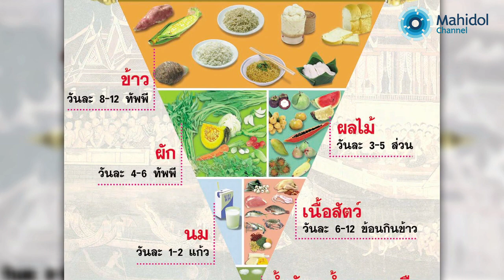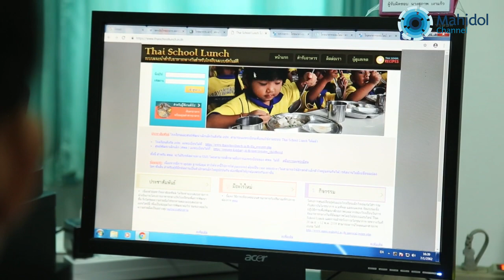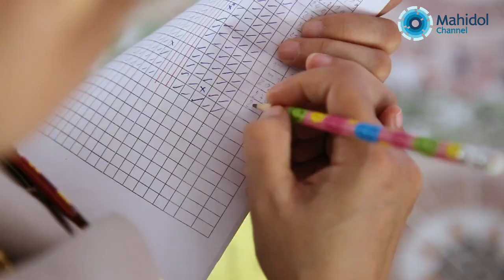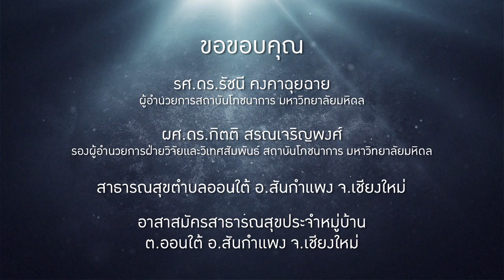ศาสตร์โภชนาการ...สุขภาพดีสู่ชุมชน : ปัญญาของแผ่นดิน [by Mahidol Channel]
จากงานวิจัยเรื่อง “ข้อปฎิบัติการกินอาหารเพื่อสุขภาพที่ดีของคนไทย” ได้ถูกพัฒนามาเป็น “ธงโภชนาการ” เครื่องมือสำหรับให้ความรู้แก่คนไทย ให้สามารถเลือกกินอาหารได้เหมาะสมเพื่อสุขภาพที่ดี

ธงโภชนาการ เป็นสื่อการเรียนรู้สำหรับโครงการ การป้องกันโรคเบาหวานในกลุ่มเสี่ยงสำหรับกลุ่มผู้สูงอายุในจังหวัดเชียงใหม่ จนกระทั่งต่อยอดมาเป็นงานวิจัย โครงการป้องกันเบาหวาน เรื่องอาหารกลางวันสำหรับเด็กวัยเรียน

ทั้งหมดนี้คือความมุ่งมั่น ของ ผู้ช่วยศาสตราจารย์ ดร.กิตติ  สรณเจริญพงศ์   ศิษย์เก่าสถาบันโภชนาการ มหาวิทยาลัยมหิดล หนึ่งในทีมวิจัย ผู้ปักธงโภชนาการ เพื่อสุขภาพที่ดีของคนไทย